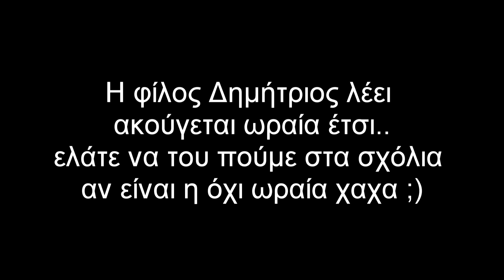Η οδήγηση στην Ελλάδα και η αντιπαλότητα των ανθρώπων +bonus bmw intro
Το βίντεο περιέχει ένα intro με λίγα σκηνικά από παλιά bmw αυτοκίνητα, τα οποία φυσικά δεν είναι τελειοποιημένα ακόμα, ειδικά το e30 που αγοράστηκε τον Μάρτιο του 2021, στο επόμενο βίντεο θα τα ψαχουλέψουμε λίγο παραπάνω να τα δούμε ;)

Στον κόσμο υπάρχει μία αντιπαλότητα όπως μεταξύ ομάδων (ποδοσφαίρου κλπ), μεταξύ πόλεων.. μάρκας αυτοκινήτων και πολλά άλλα, αυτό συζητάμε σε αυτό το βίντεο και για τον κίνδυνο κυκλοφορίας στους δρόμους εν ώρα οδήγησης.

Μπορείτε να με βρείτε στο instagram και σύντομα θα υπάρξει και νέο προφίλ για bmw crew :)